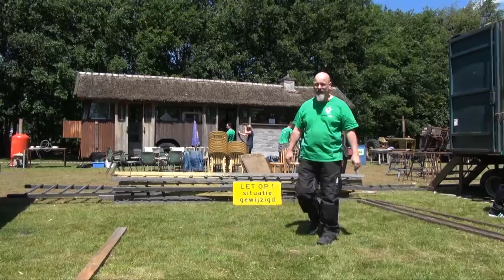Start Bouwgroep Skôn op nieuwe locatie.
Zaterdag om 8 uur startte de Bouwgroep Skôn met het inrichten van de nieuwe locatie aan de Hodibalduslaan in Heeze.
Het zal even wennen zijn voor de meeste leden. Van een parkeerplaats naar een grasveld, veel minder schaduw. Dat wordt goed insmeren.